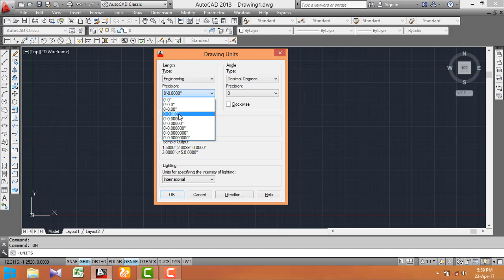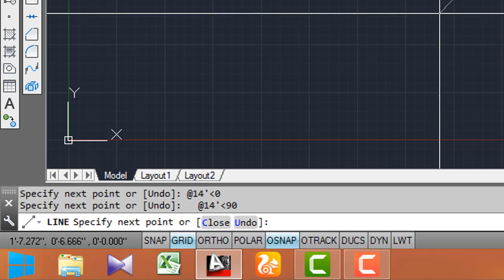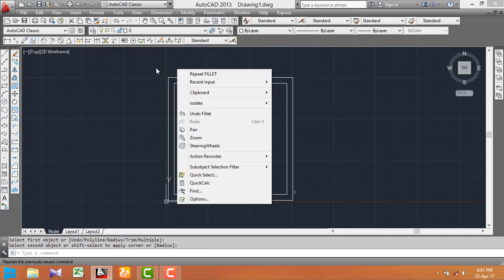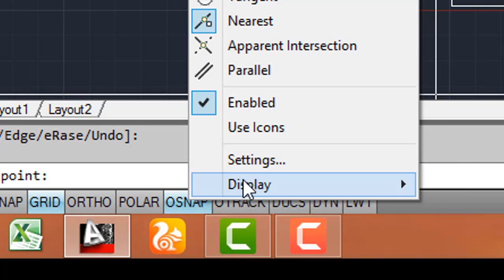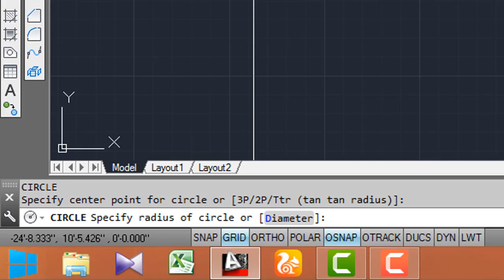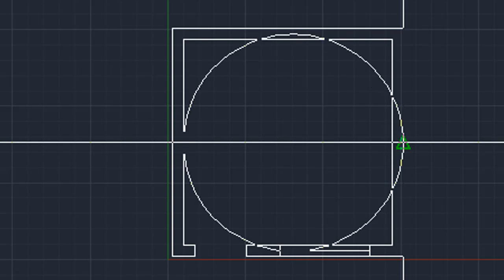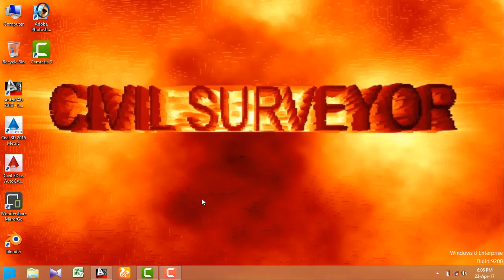AutoCad Learning Lesson 05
In this Lesson we are learning Circle creating tools.